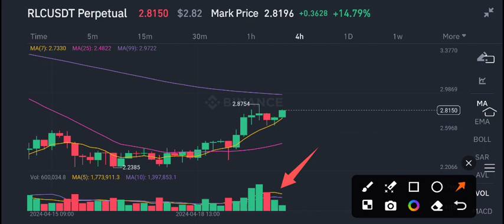RLC News Today! iExec RLC Price Prediction